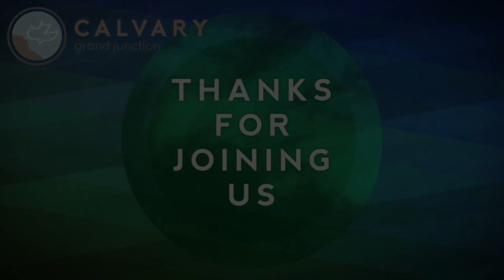Matthew 12:1-21 (Teaching Only), "Lord of the Sabbath"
Join us for Matthew 12:1-21, "Lord of the Sabbath"